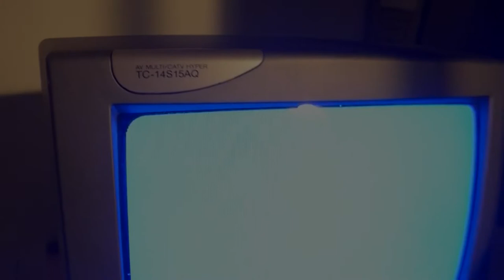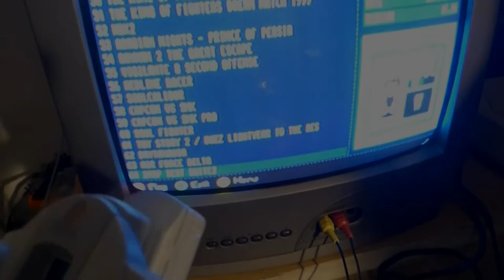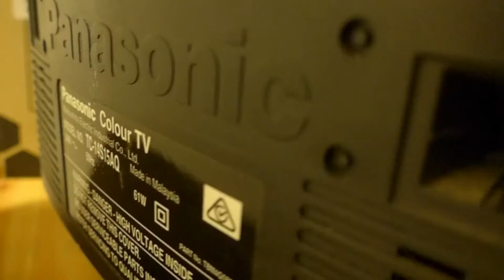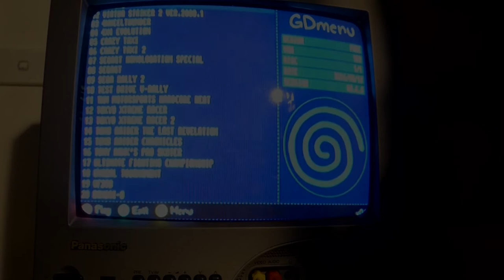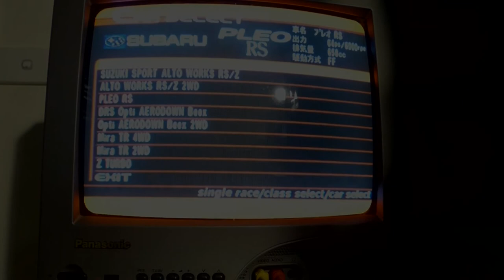Panasonic TC-14S15AQ CRT TV, small 13" with curved screen